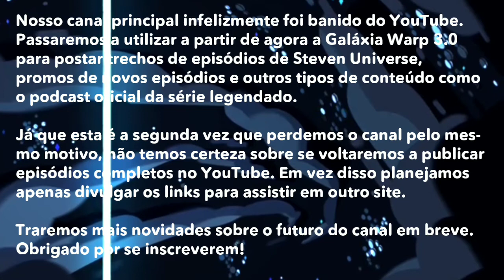[Aviso] - O canal antigo foi excluído